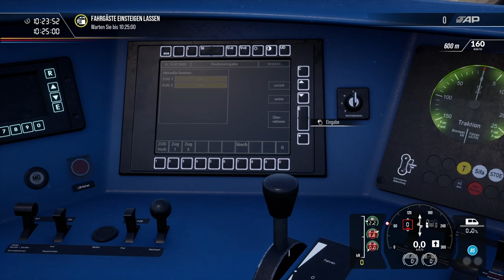Train Sim World 2 | RB 27 nach Mönchengladbach HBF | Expansion Pack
Hallo, hier zu einer neuen Folge mit dem TrainSimWorld 2, in der wir auf der Strecke Köln Aachen fahren im Abschnitt von Köln HBF nach Köln Ehrenfeld als RB 27 mit einer Br425. Der RR 27 wird dann dort von einem Kollegen übernommen, der den Zug nach Mönchengladbach fährt.

Lass ein Like da, wenn dir das Video gefällt.